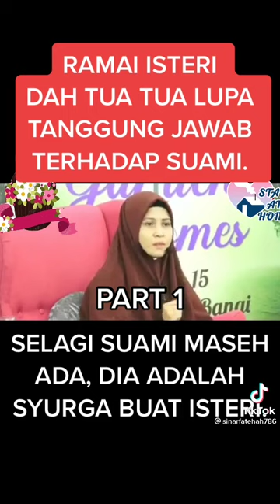Isteri Sudah Tua Lupa Tanggungjawab - Ustazah Asma part 1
Isteri ramai lupa baik muda atau tua selagi ada suami, tunaikan tanggungjawab sebagai isteri kerana Suami adalah syurga buat isteri.